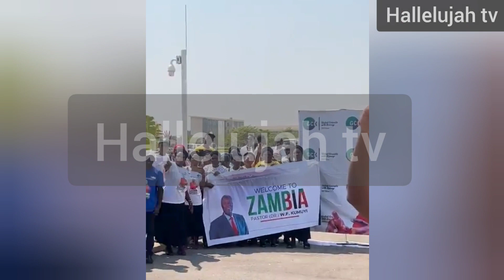DCLM: 🇿🇲THE ARRIVAL OF GCK TEAM/ HOW ZAMBIANS WELCOMED PST. WF. KUMUYI 🇿🇲